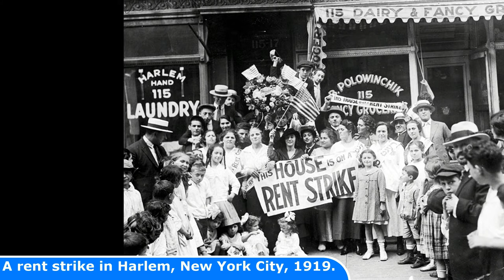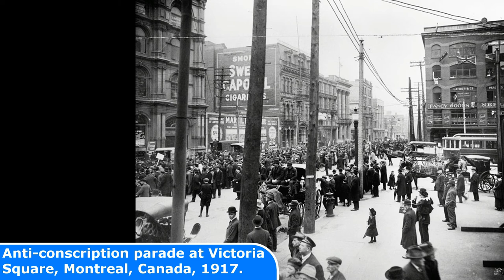30 RARE Historical Photos That Will Leave You Speechless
RARE Historical Photos That Will Leave You Speechless

Today's Historic Photos: